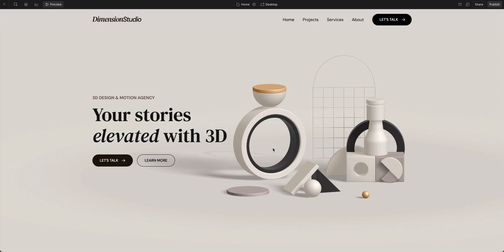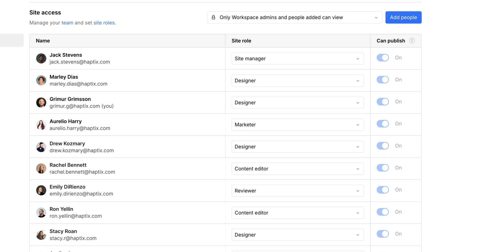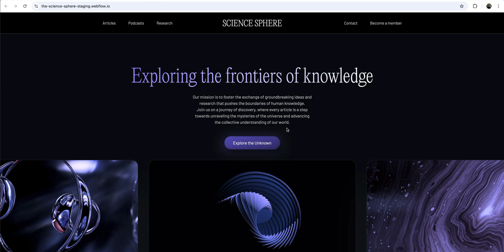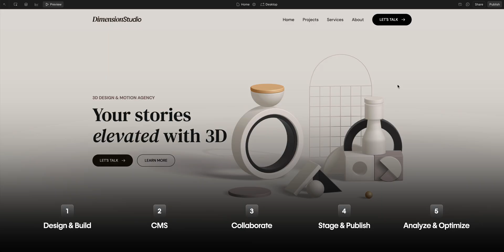Welcome to Webflow – Webflow University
In this video, we introduce you to the Webflow website experience platform (WXP). Webflow gives you the superpowers to build and manage powerful, professional websites through the entire site lifecycle – build visually with or without code, manage content, analyze site performance, run A/B or AI tests to optimize and personalize the site experience for each unique visitor.

With Webflow, you can build a website that elevates your business to the next level. And, we'll briefly cover the following things:

00:00 — Introduction
00:33 — Design & Build
01:09 — CMS(Content Management System)
01:30 — Collaborate
02:02 — Stage & Publish
02:25 — Analyze & Optimize
03:03 — Recap